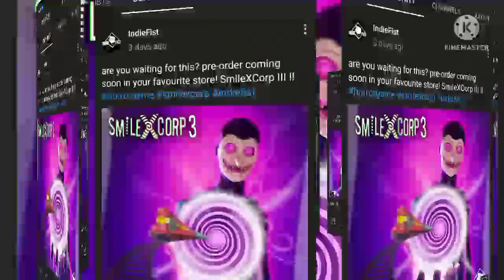Smile x Corp 3 Pre-register Date (Unofficial) | IndieFist News | Smile X Corp 3 coming soon.......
Smile x Corp 3 coming soon.
smile x Corp 3 sneak peek
smile x Corp 3 News
smile x Corp

Topic:-

1.)Smiling X Corp 3 officially announced

2.) smiling x corp 3 gameplay

3.)smiling x corp 3 Pre-registration date

4.)smiling x corp 3 release date

5.)smiling x corp 3 fanmade

6.)smiling x corp 3 ending

7.)Smiling X Corp 3 Game

8.) Smile x Corp 3 By IndieFist

smile x Corp 3 officially confirmed by @IndieFist